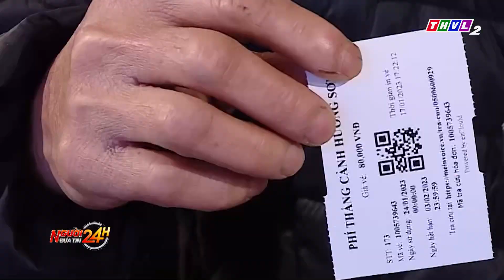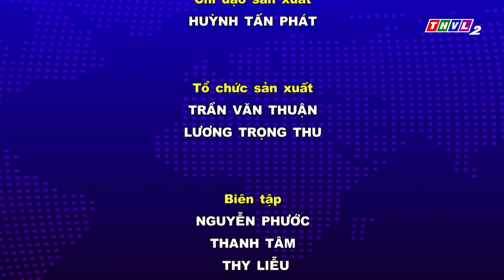Người đưa tin 24H (18h30 ngày 28/01/2023) - 7 ngày nghỉ Tết,TP.HCM xử phạt 1.414 trường hợp ...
Người đưa tin 24H (18h30 ngày 28/01/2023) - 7 ngày nghỉ Tết,TP.HCM xử phạt 1.414 trường hợp vi phạm trật tự ATGT

- Xe chở khách đi đám cưới gặp tai nạn tại Sơn La, nhiều người thương vong
- 7 ngày nghỉ Tết, TP.HCM xử phạt 1.414 trường hợp vi phạm trật tự ATGT
- Nhiều trường hợp nhập viện do pháo nổ dịp Tết
- Kiểm soát, bình ổn giá dịch vụ sau Tết

⬇️⬇️⬇️ Tải THVL Audio để nghe đầy đủ